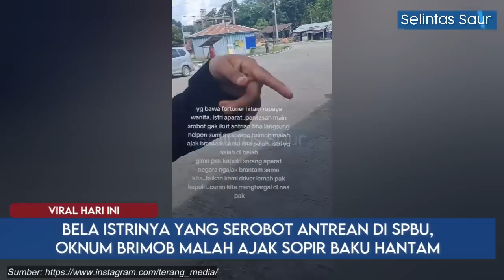Istrinya Digrudug Gegara Serobot Antrean, Oknum Brimob Ajak Para Sopir Baku Hantam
Mohon Maaf jika ada kesalahan dalam penyampaian informasi, koreksi yang anda berikan akan sangat membantu kami dalam membuat konten-konten kami lebih baik kedepannya.